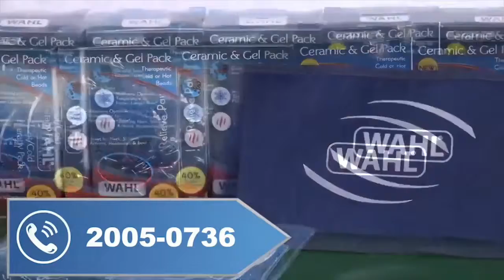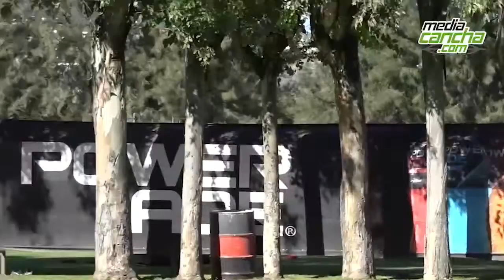Programa Media Cancha (25 Feb)